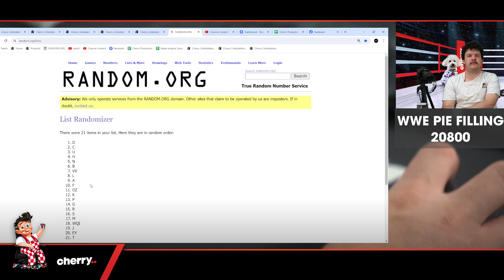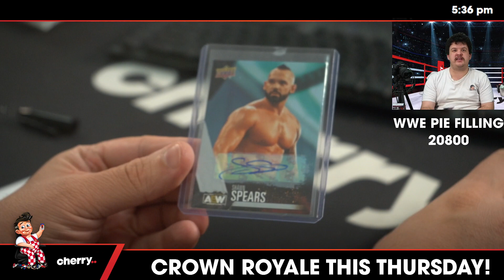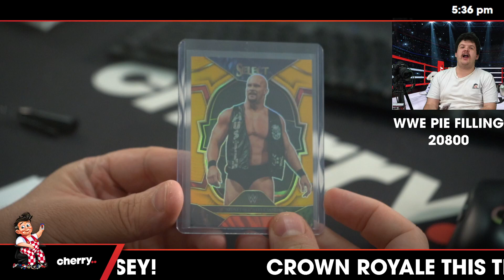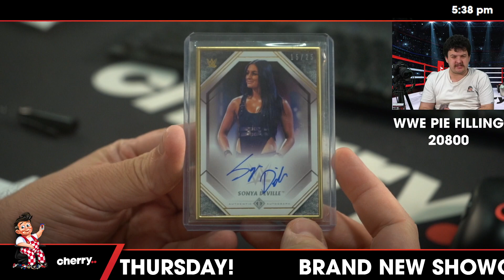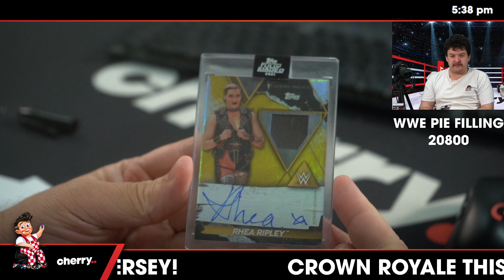Cherry Pie Filling 10-Box Break #20800 - Random Letter Break - May 08 (5pm)